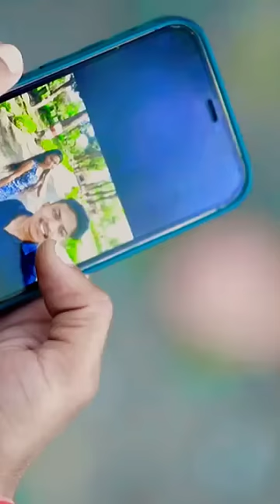ho aakhen kehti hai